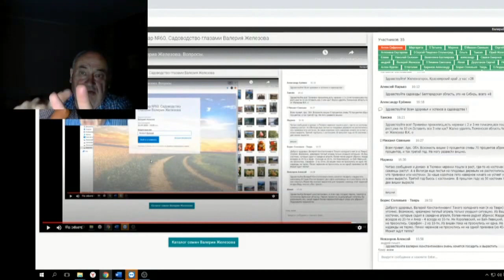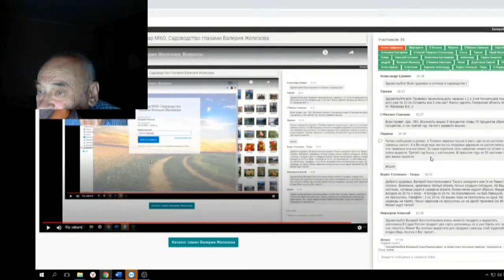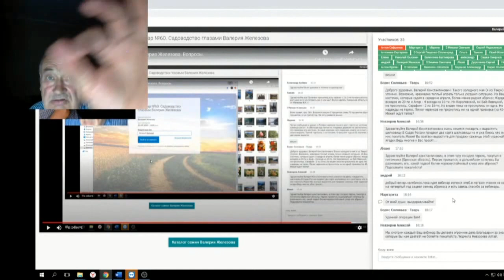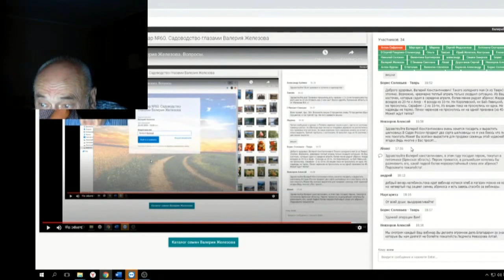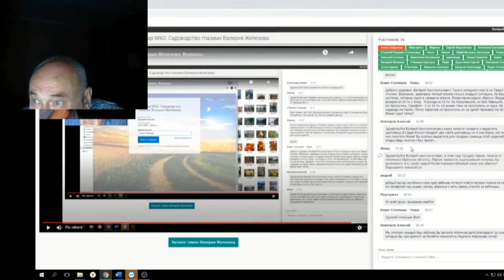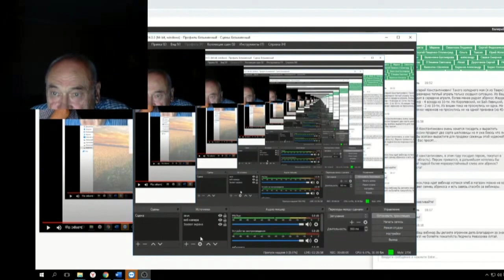81 ч 11 Ответы на вопросы в чате